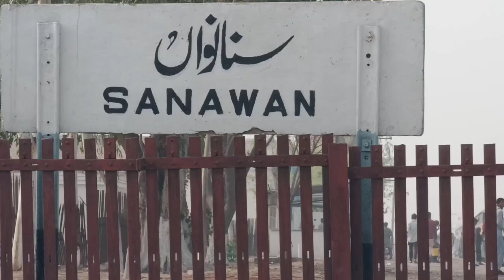Close Look View of PHA 20 8303 Locomotive||Rawalpindi Loco Shed ka Engine Multan mein